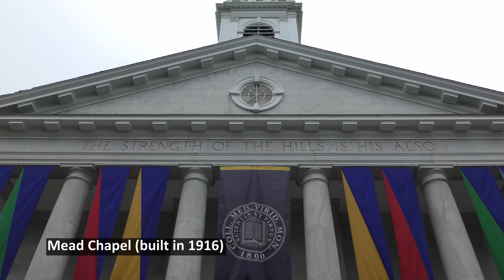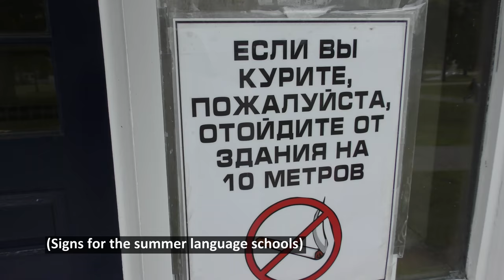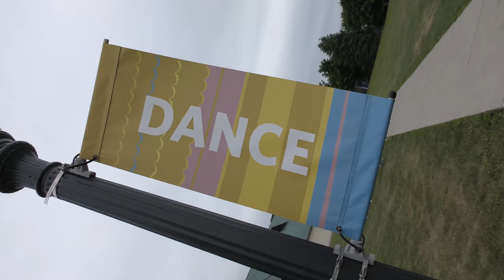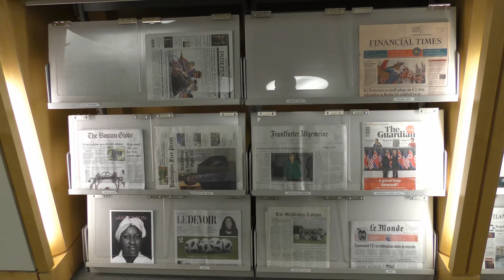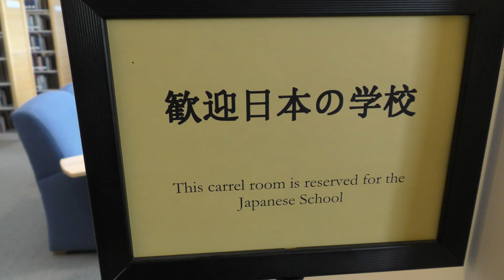A 4K Tour of Middlebury College: Campus and Interior Views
Here is a tour of Middlebury College, a liberal arts college located in Vermont. The campus has some beautiful architecture, and also enjoys a scenic location in between two mountain ranges.

This tour starts with an overview of the campus, and then takes you inside three buildings: the Axinn Center, the Davis Family Library, and Bicentennial Hall. Hope you enjoy! (Filmed on June 23, 2018 with a Panasonic HC-VX870K)